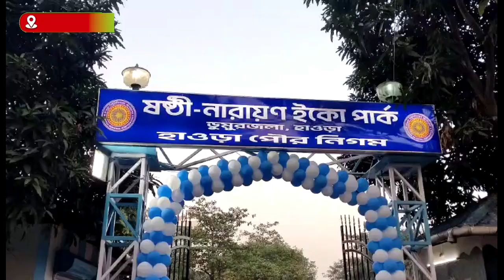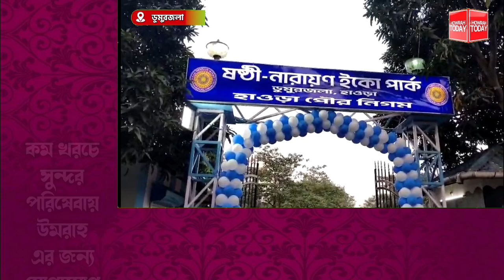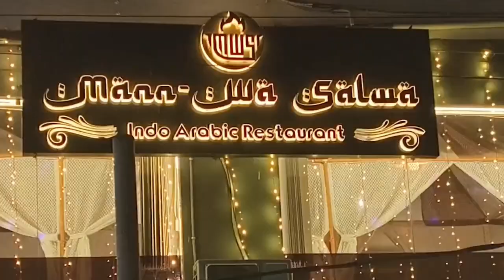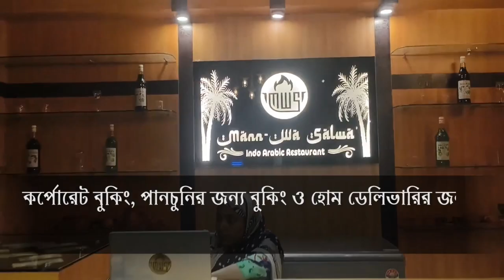শীতের ছুটিতে ইছাপুরে হাওড়াবাসীর জন্য চালু হলো 'ষষ্ঠী-নারায়ণ ইকো পার্ক'।